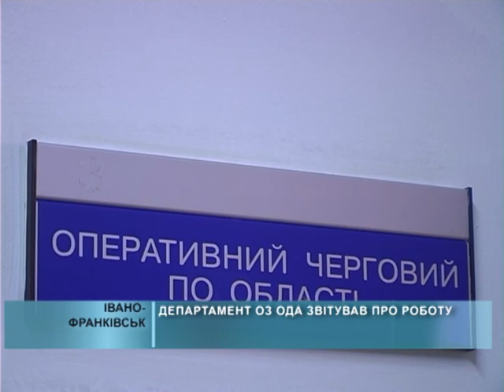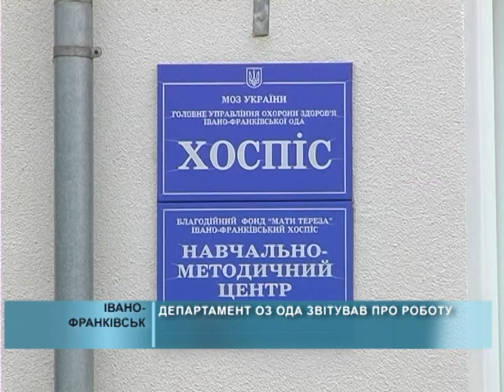Департамент ОЗ ОДА звітував про роботу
Цьогорічний бюджет медицини Івано-Франківщини буде на 50 мільйонів більший минулорічного - 577 мільйонів 873 тисячі гривень.